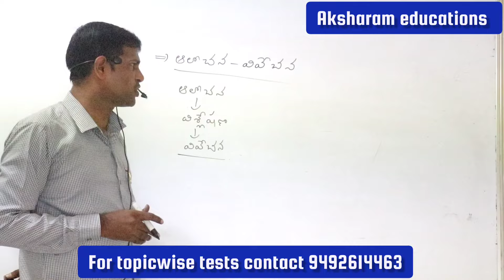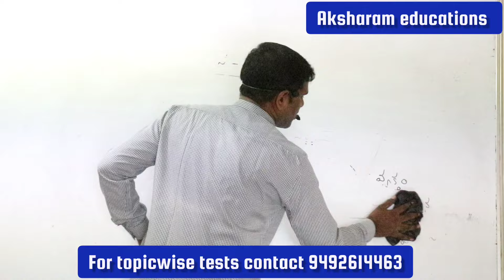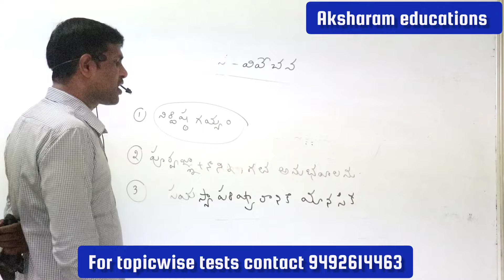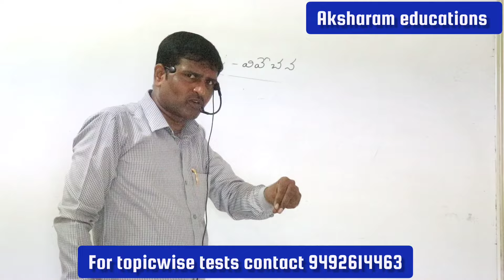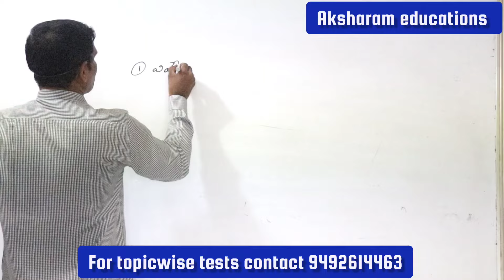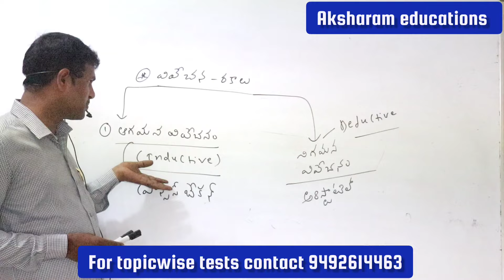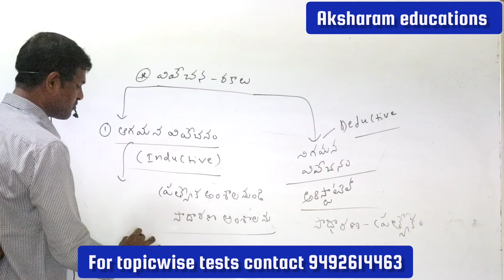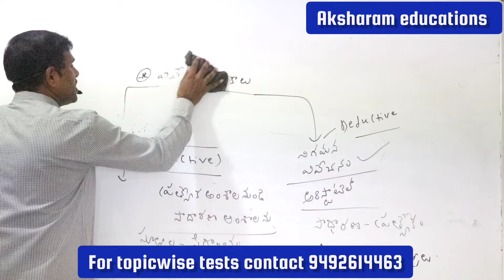psychology classes sgt sa | ఆలోచన వివేచన | ap tet dsc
psychology classes for dsc sgt , sa